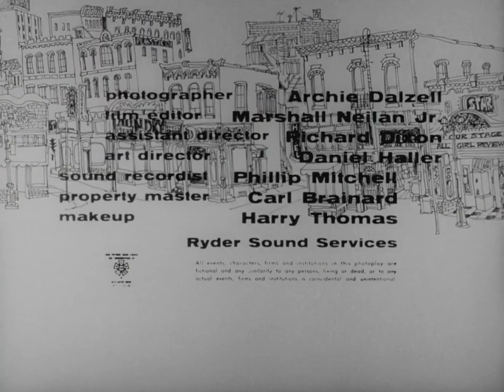The Little Shop Of Horrors (1960) [Comedy] [Horror]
The Little Shop of Horrors is a 1960 American horror comedy film directed by Roger Corman. Written by Charles B. Griffith, the film is a farce about an inadequate florist's assistant who cultivates a plant that feeds on human blood. The film's concept may have been inspired by "Green Thoughts," a 1932 story by John Collier about a man-eating plant.

A clumsy young man nurtures a plant and discovers that it's carnivorous, forcing him to kill to feed it.